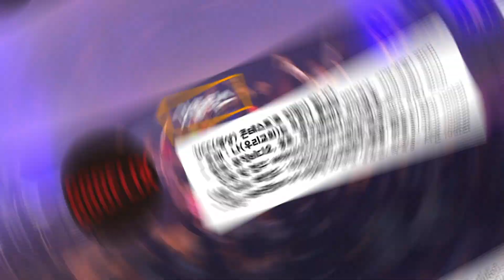2020년 청소년기름부음캠프 홍보영상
캠프 신청  링크

2020년에도 청기캠은 계속 됩니다.